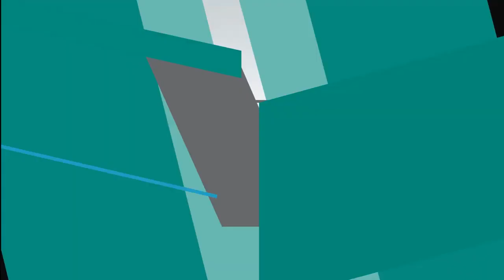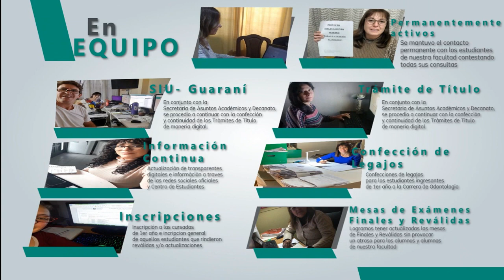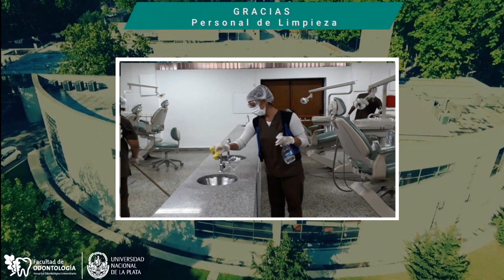La FOLP-UNLP en epoca de PANDEMIA